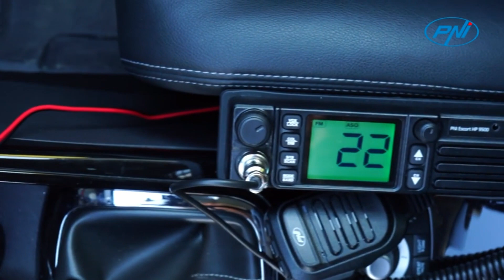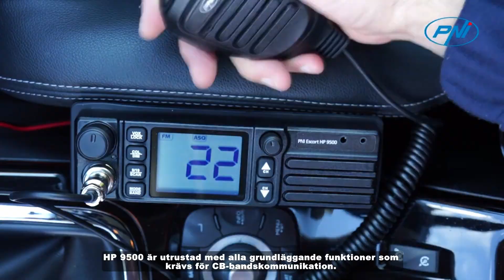PNI Radio CB Escort HP 9500 multistandard, ASQ, VOX, skanning, 4 W, AMFM SW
PNI Escort HP 9500 har en robust, kompakt design som gör denna station lätt att placera i alla utrymmen i bilen. I paketet ingår 1st DIN-hus för montering av stationen på bilen. HP 9500 är en pålitlig följeslagare för bil- och lastbilsförare.
PNI Escort HP 9500 är en pålitlig CB-station som ger tydlig kommunikation över långa avstånd. Med AM- och FM-drift, multistandard, 5-nivås automatisk Squelch och justerbar Squelch, stor flerfärgsljusdisplay. HP 9500 är utrustad med alla grundläggande funktioner som krävs för CB-bandskommunikation. På frontpanelen har den en 2-stifts Kenwood-kontakt för handsfree-användning av stationen.
CB PNI Escort station HP 9500 tillåter kommunikation i de viktigaste europeiska frekvensbanden. Ställ in normen som motsvarar det land där du befinner dig genom att helt enkelt trycka på MODE / BAND-tangenten. Det valda bandet (UK, EU, DE) kommer att visas på skärmen under hela stationens användning.
CB PNI Escort station HP 9500 matas med en spänning på 12V eller 24V. Den löstagbara nätsladden och tändaruttaget som krävs för ström ingår i paketet.